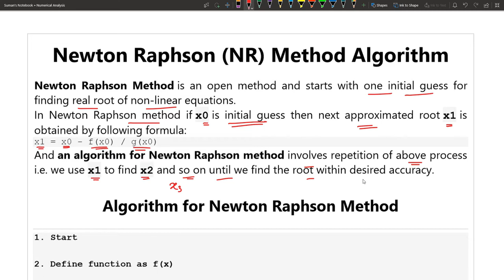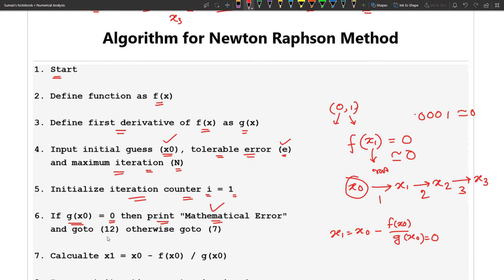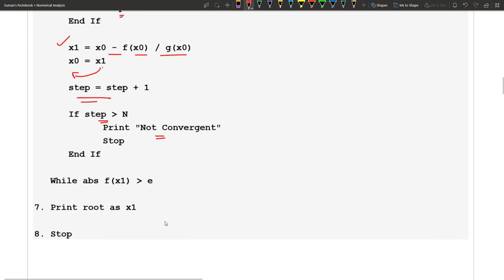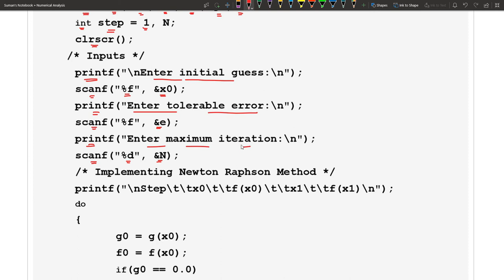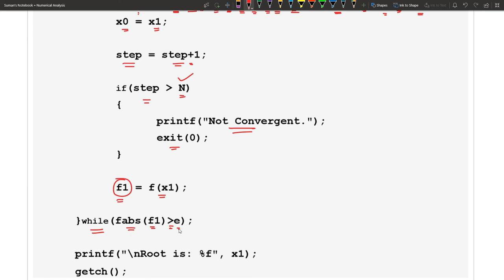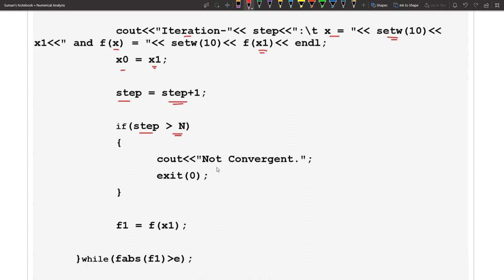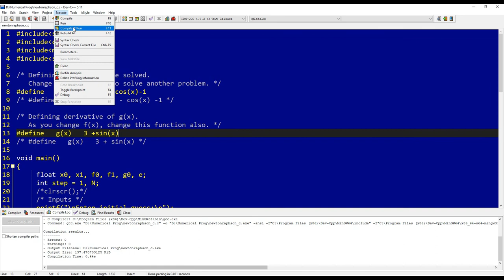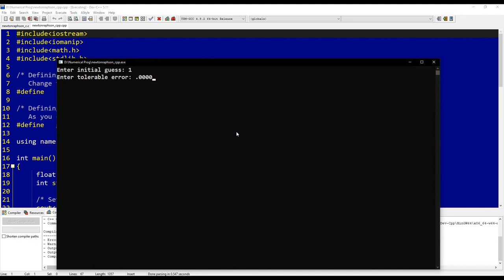Lecture-08-Newton Raphson Method Using C and C++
In numerical analysis, Newton's method, also known as the Newton–Raphson method, named after Isaac Newton and Joseph Raphson, is a root-finding algorithm which produces successively better approximations to the roots (or zeroes) of a real-valued function. The most basic version starts with a single-variable function f defined for a real variable x, the function's derivative g, and an initial guess x0 for a root of f. If the function satisfies sufficient assumptions and the initial guess is close, then
x1=x0-f(0)/g((x0)
Here,we are solving the Newton Raphson using C and C++